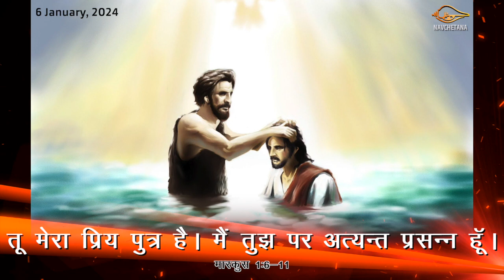Aaj Ka Susamachar I Todays Gospel I Saturday, 6 January 2024